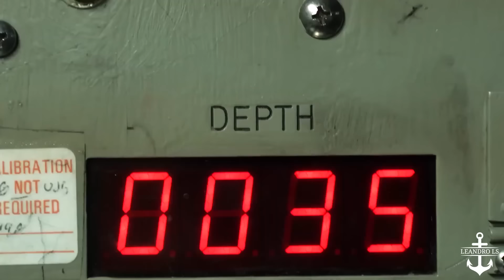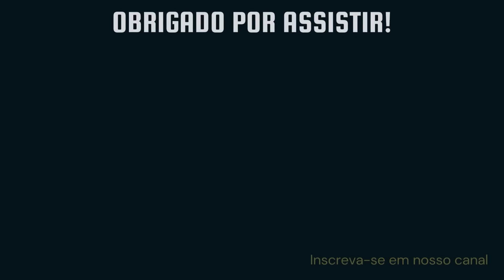Como os Submarinos conseguem Submergir e Emergir?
Entenda a Física por trás do funcionamento dos submarinos!

Um Submarino ou submergível nada mais é do que uma embarcação fechada e destinada a navegar abaixo da superfície da água. Mas, essa embarcação requer uma variedade de componentes e sistemas essenciais para poder funcionar. Aprender como cada componente funciona é essencial para entender como um submarino opera.

O casco de um submarino é um fator essencial ao considerar como os submarinos funcionam. O casco é a camada primária que protege a tripulação, impedindo a entrada da pressão da água externa.

Assista ao video e entenda como os submarinos funcionam!